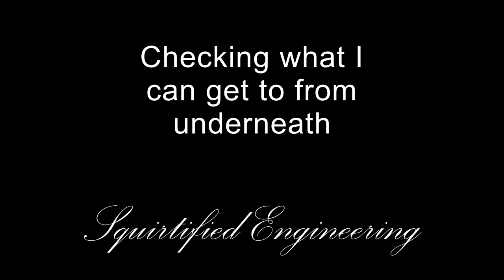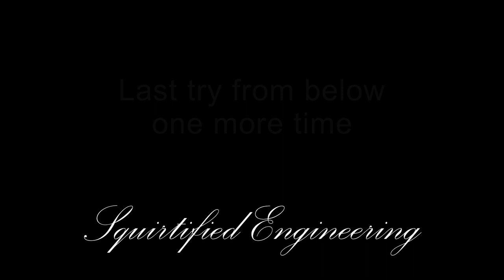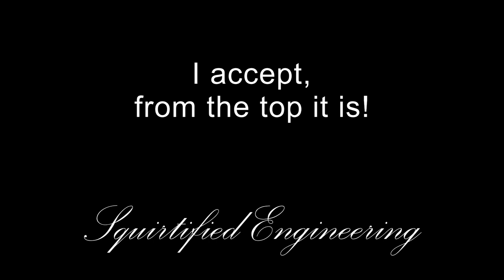Peugeot 206, how to replace the starter motor!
SqE - General Car Care
Episode 2

Let's do some more work on my daily driver, a Peugeot 206 Sport 2005. I will show you how I replace a starter motor on a Peugeot 206. Unfortunately the quality is not as good as in my Japanese cars that I've had previously and currently. The starter motor is going out, because it can't handle hot starts.
Initially I thought it had to do with battery connections or the charge level of the battery. So from parking the car I had to wait about one hour before I could start it again. Of course it was dependent on driving style and climate as that changes how much heat the starter is exposed to.
Since we are heading towards summer the situation will not improve so I decided to bite the bullet and replace the starter motor.
The starter I bought was a cheap one but as you see it looks ok and the only modification I needed to do was to make a small cable in order to skip cutting anything.
I did not look through any guides or anything before doing this which I guess you can understand while watching this episode. This is the reason why I raise and lower the car multiple times.
The space to work in is quite small and dark so I apologise for it being hard to see the details of this work.

I'm also presenting this episode a bit differently, so please, enjoy!